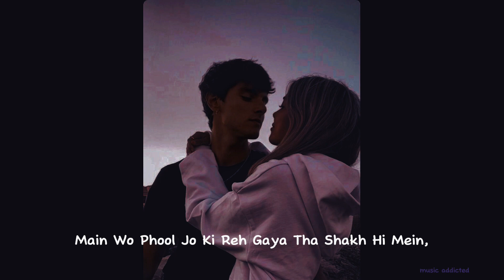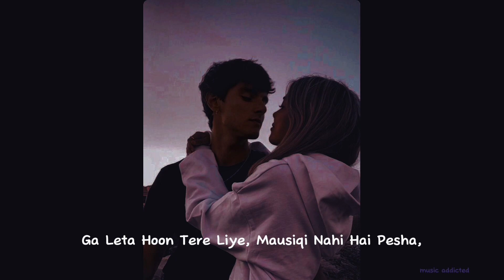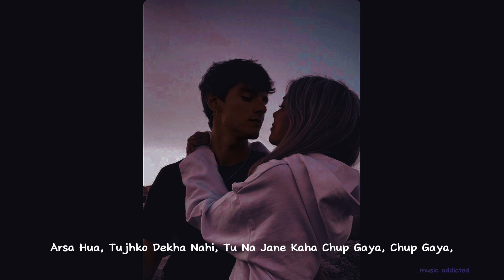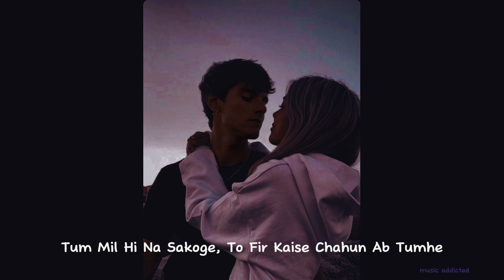Aur - Tu Hai Kahan lyrics ( slowed and reverb) | Raffey - Usama - Ahad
Tu Hai Kahan Lyrics – Uraan

Tu Hai Kahan Lyrics by Uraan is brand new Hindi song sung by Uraan and this latest song is featuring Usama Ali, Ahad Khan. Tu Hai Kahan song lyrics are penned down by Usama Ali, Ahad Khan while music is composed by Raffey Anwar and video has been also directed by Raffey Anwar.

Tu Hai Kahan Song Details:
Song:Tu Hai KahanSinger:UraanLyrics:Ahad Khan, Usama AliMusic:Raffey AnwarLabel:Uraan

Tu Hai Kahan Lyrics

Chup Gaya

Dhoondhta

Chhup Gaya

Written by: Ahad Khan, Usama Ali

tranding

THIS VIDEO IS NOT USED FOR ILLEGAL SHARING OR PROFIT

MAKING..